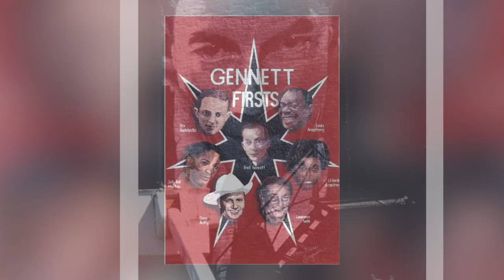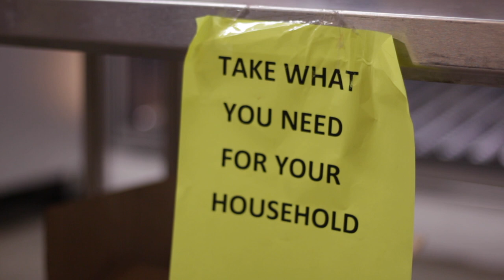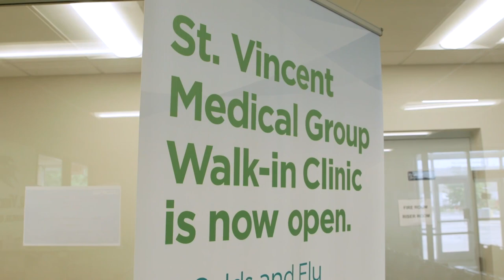Full Episode #11 / S05E11 / BOOMER TV